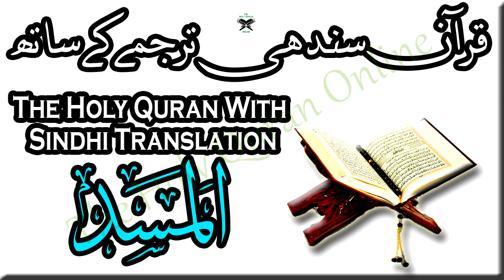111 Surah Al-Masad,Holy Quran Online - Quran With Sindhi Translation - Sindhi Quran Khalil Channa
"The Holy Quran With Sindhi,قرآن سندھی ترجمے کے ساتھ
1. Al-Fatihah (the Opening)
2. Al-Baqarah (the Cow)
3. Aali Imran (the Family of Imran)
4. An-Nisa’ (the Women)
5. Al-Ma’idah (the Table)
6. Al-An’am (the Cattle)
7. Al-A’raf (the Heights)
8. Al-Anfal (the Spoils of War)
9. At-Taubah (the Repentance)
10. Yunus (Yunus)
11. Hud (Hud)
12. Yusuf (Yusuf)
13. Ar-Ra’d (the Thunder)
14. Ibrahim (Ibrahim)
15. Al-Hijr (the Rocky Tract)
16. An-Nahl (the Bees)
17. Al-Isra’ (the Night Journey)
18. Al-Kahf (the Cave)
19. Maryam (Maryam)
20. Ta-Ha (Ta-Ha)
21. Al-Anbiya’ (the Prophets)
22. Al-Haj (the Pilgrimage)
23. Al-Mu’minun (the Believers)
24. An-Nur (the Light)
25. Al-Furqan (the Criterion)
26. Ash-Shu’ara’ (the Poets)
27. An-Naml (the Ants)
28. Al-Qasas (the Stories)
29. Al-Ankabut (the Spider)
30. Ar-Rum (the Romans)
31. Luqman (Luqman)
32. As-Sajdah (the Prostration)
33. Al-Ahzab (the Combined Forces)
34. Saba’ (the Sabeans)
35. Al-Fatir (the Originator)
36. Ya-Sin (Ya-Sin)
37. As-Saffah (Those Ranges in Ranks)
38. Sad (Sad)
39. Az-Zumar (the Groups)
40. Ghafar (the Forgiver)
41. Fusilat (Distinguished)
42. Ash-Shura (the Consultation)
43. Az-Zukhruf (the Gold)
44. Ad-Dukhan (the Smoke)
45. Al-Jathiyah (the Kneeling)
46. Al-Ahqaf (the Valley)
47. Muhammad (Muhammad)
48. Al-Fat’h (the Victory)
49. Al-Hujurat (the Dwellings)
50. Qaf (Qaf)
51. Adz-Dzariyah (the Scatterers)
52. At-Tur (the Mount)
53. An-Najm (the Star)
54. Al-Qamar (the Moon)
55. Ar-Rahman (the Most Gracious)
56. Al-Waqi’ah (the Event)
57. Al-Hadid (the Iron)
58. Al-Mujadilah (the Reasoning)
59. Al-Hashr (the Gathering)
60. Al-Mumtahanah (the Tested)
61. As-Saf (the Row)
62. Al-Jum’ah (Friday)
63. Al-Munafiqun (the Hypocrites)
64. At-Taghabun (the Loss & Gain)
65. At-Talaq (the Divorce)
66. At-Tahrim (the Prohibition)
67. Al-Mulk – (the Kingdom)
68. Al-Qalam (the Pen)
69. Al-Haqqah (the Inevitable)
70. Al-Ma’arij (the Elevated Passages)
71. Nuh (Nuh)
72. Al-Jinn (the Jinn)
73. Al-Muzammil (the Wrapped)
74. Al-Mudaththir (the Cloaked)
75. Al-Qiyamah (the Resurrection)
76. Al-Insan (the Human)
77. Al-Mursalat (Those Sent Forth)
78. An-Naba’ (the Great News)
79. An-Nazi’at (Those Who Pull Out)
80. ‘Abasa (He Frowned)
81. At-Takwir (the Overthrowing)
82. Al-Infitar (the Cleaving)
83. Al-Mutaffifin (Those Who Deal in Fraud)
84. Al-Inshiqaq (the Splitting Asunder)
85. Al-Buruj (the Stars)
86. At-Tariq (the Nightcomer)
87. Al-A’la (the Most High)
88. Al-Ghashiyah (the Overwhelming)
89. Al-Fajr (the Dawn)
90. Al-Balad (the City)
91. Ash-Shams (the Sun)
92. Al-Layl (the Night)
93. Adh-Dhuha (the Forenoon)
94. Al-Inshirah (the Opening Forth)
95. At-Tin (the Fig)
96. Al-‘Alaq (the Clot)
97. Al-Qadar (the Night of Decree)
98. Al-Bayinah (the Proof)
99. Az-Zalzalah (the Earthquake)
100. Al-‘Adiyah (the Runners)
101. Al-Qari’ah (the Striking Hour)
102. At-Takathur (the Piling Up)
103. Al-‘Asr (the Time)
104. Al-Humazah (the Slanderer)
105. Al-Fil (the Elephant)
106. Quraish (Quraish)
107. Al-Ma’un (the Assistance)
108. Al-Kauthar (the River of Abundance)
109. Al-Kafirun (the Disbelievers)
110. An-Nasr (the Help)
111. Al-Masad (the Palm Fiber)
112. Al-Ikhlas (the Sincerity)
113. Al-Falaq (the Daybreak)
114. An-Nas (Mankind)"